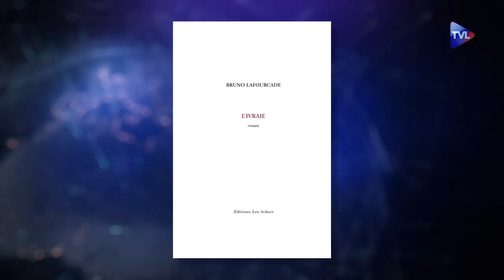Le tombeau de la France périphérique - Le Zoom - Bruno Lafourcade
Essayiste et romancier, Bruno Lafourcade puise dans ses souvenirs d’enfance et nous emmène en 1960 dans une famille de la ruralité avec “Le tombeau de Raoul Ducourneau”. Le roman d’un drame familial qui donne voix à une France périphérique désormais au cœur de l’actualité. Le tout dans un style mordant et ironique, véritable signature de Bruno Lafourcade.